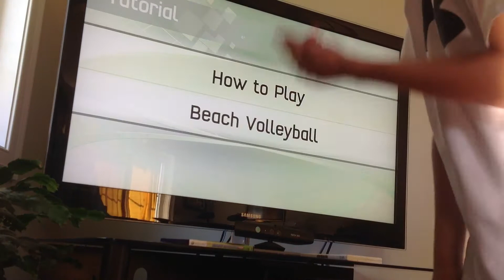XBOX KENECT VOLLEYBALL